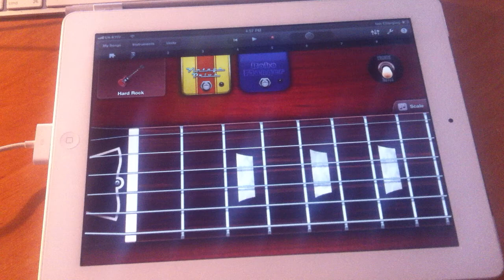Smoke on the water iPad 2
I'ts boring today...